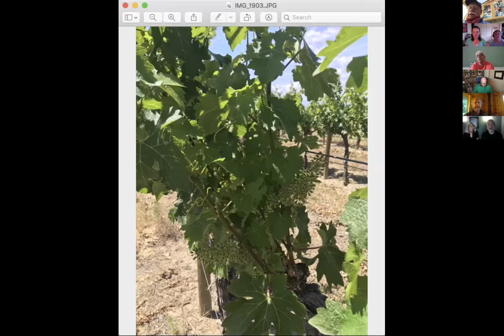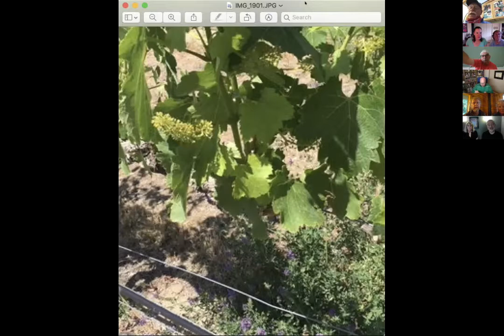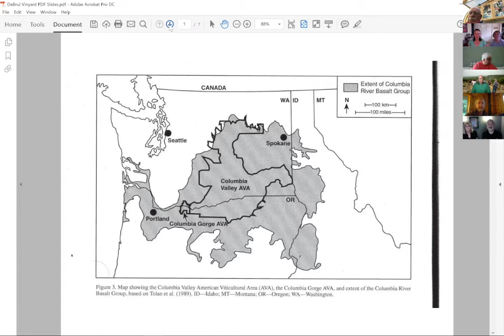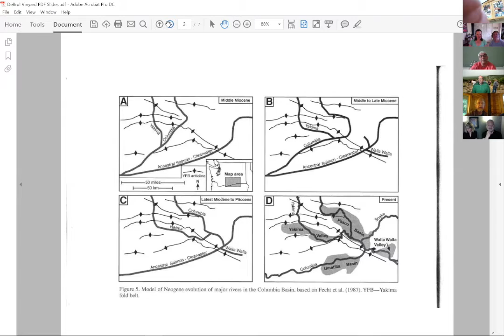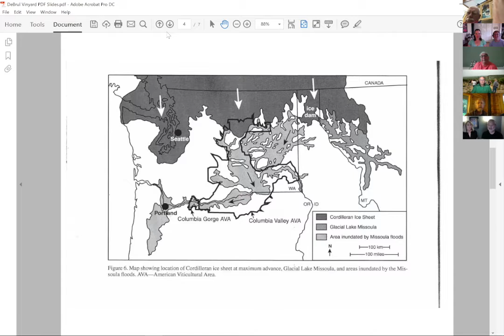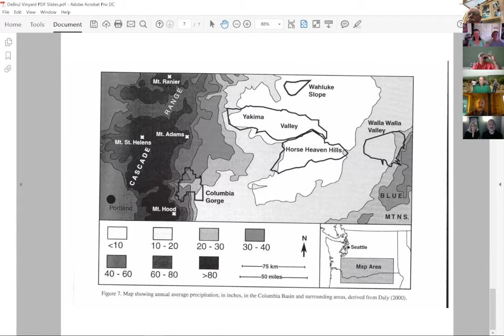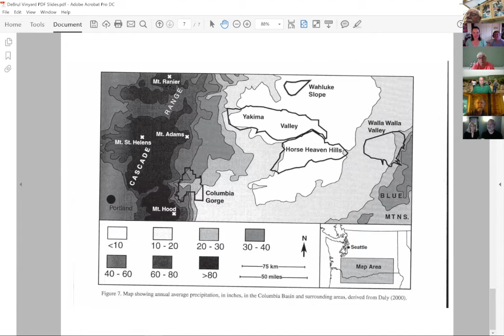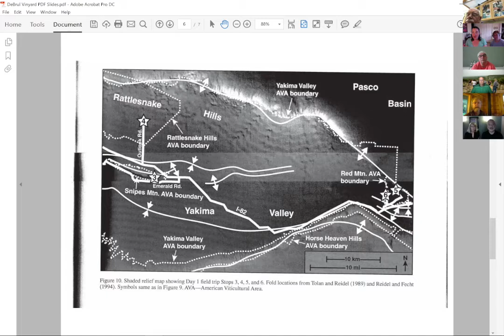Geology with George!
In this week's Virtual Happy Hour, we take a look at the forces that created the Pacific Northwest, and make it possible to grow such amazing grapes in the Yakima Valley.